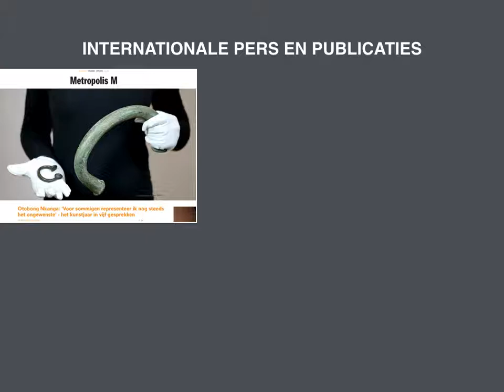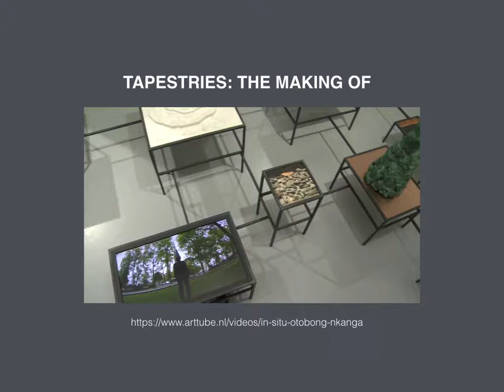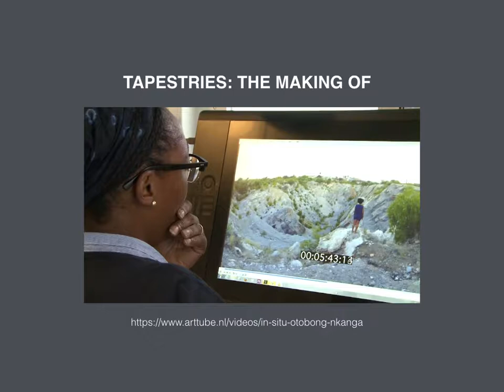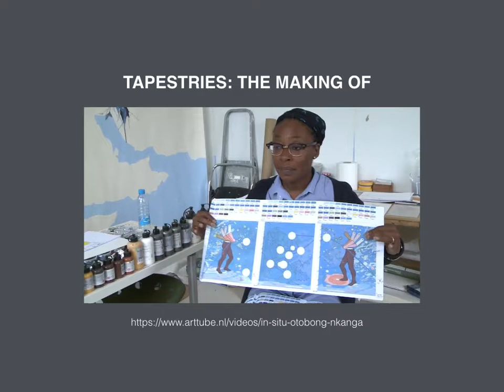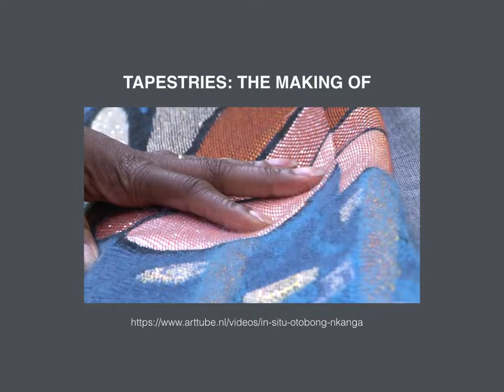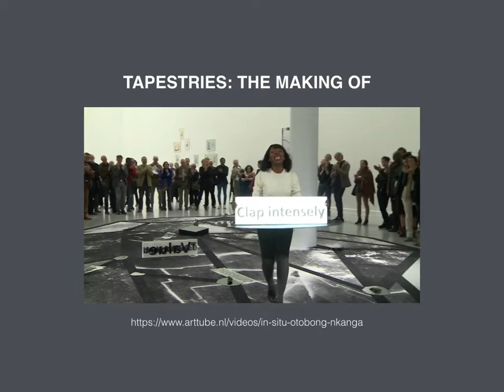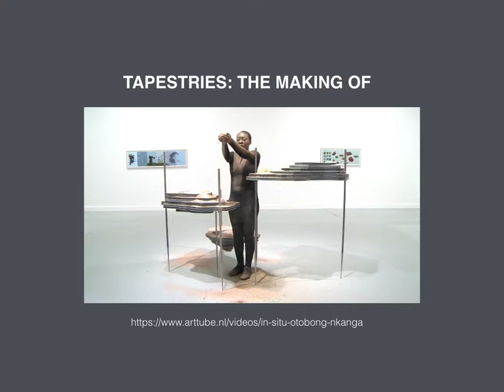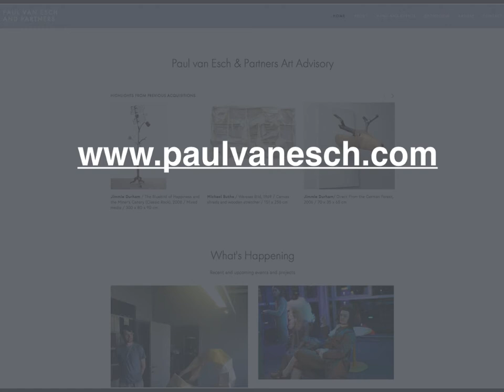Otobong Nkanga presentation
Short video presentation about artist Otobong Nkanga and two of her works: Social Consequences II: Constructivism (2009) and In Pursuit of Bling: The Discovery (2014).